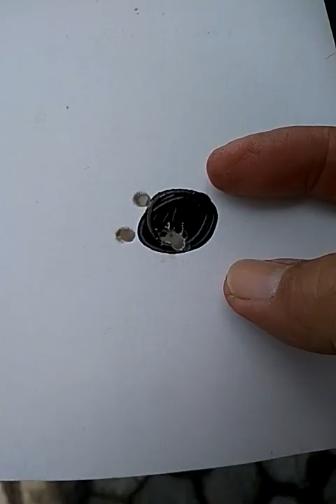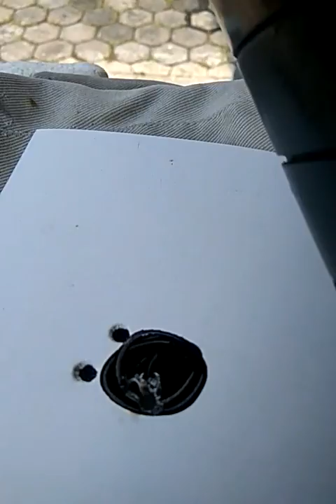Grouping test peredam Comet OD 38 long. 15 meter / SHARP ZACHVAN / 4x pompa / 12 Grain (2x loncat)